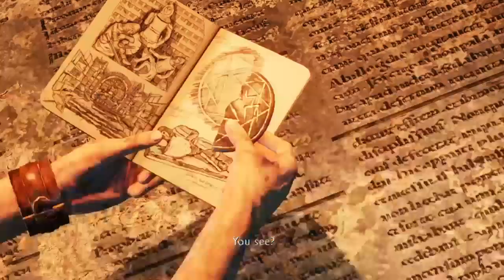Uncharted 3 Part 9| Goodbye Friends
We lose are friends